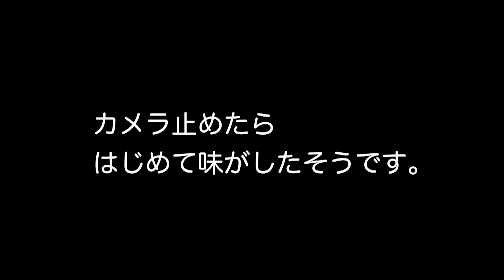【仙臺いろは】いろは組 食レポはじめる。編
仙台放送,Sendai Television,Sendai Broadcast,仙臺いろは,仙台いろは,いろは組,森麻衣子,熊谷彩夏,松本莉那